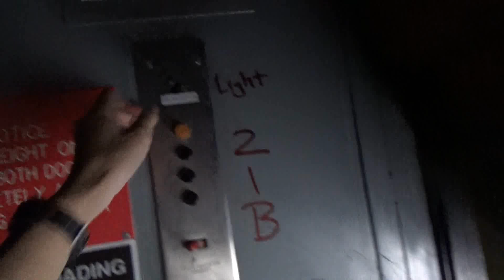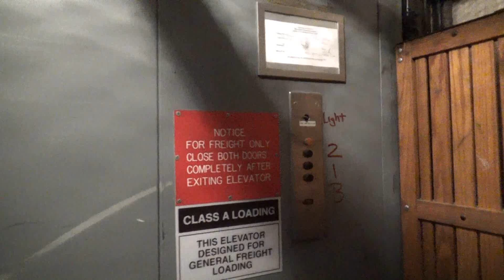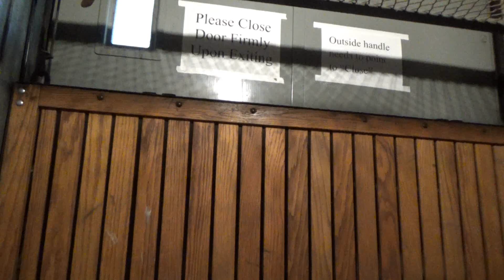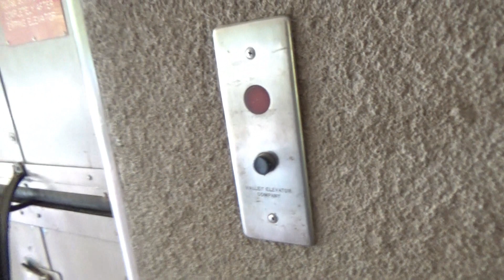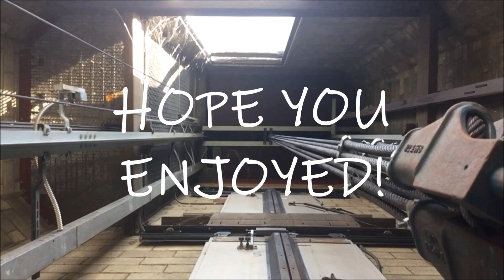B-Day Week (5/5) BIRTHDAY SPECIAL! EPIC ROTARY Oildraulic Freight Elevator!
Thank you in advance for all of the birthday wishes! I'm so thankful for another year in this world. Here is one of the coolest elevators I found this year! This is an awesome Rotary (branded Valley) hydraulic (oops oildraulic) freight elevator, completely original with CJ Anderson fixtures and a freakin wooden gate!!! It's very quiet going both up and down and it is definitely built well. On the second ride up, it shook a bit but it's old so that's an exception. Located at Hoagland Hall at UCD, it is unfortunate that this is one of the very few original elevators still on campus.

UPLOAD SCHEDULE-
M - Sacramento, CA
T - San Francisco, CA
W - University of Nevada, Reno
Th - Reno, NV
F - University of California, Davis
Sat - Sacramento State University
Sun - Hong Kong or Random Video (compilation, etc)